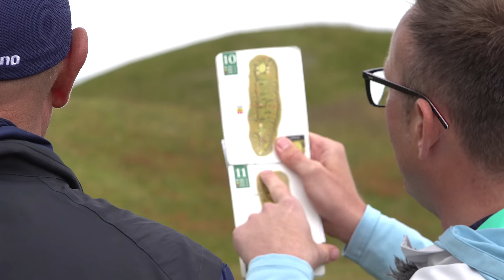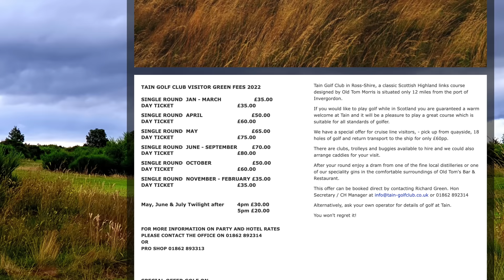Tain Golf Club - Scotland Hidden Gems Series 3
This is seventh episode in our third series of golf's hidden gems. Today we bring you to Tain golf club near Inverness along the NC500 coastal roal. An Old Tom Morris Links golf classic. It's right up there with the very best!